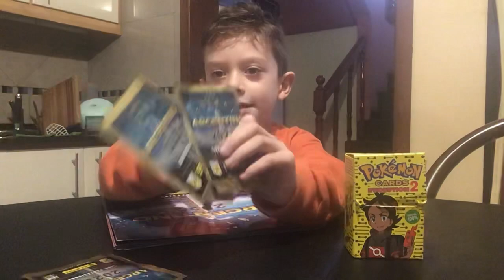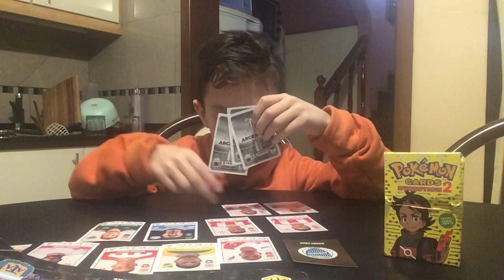Fútbol Argentino 2023 buscando a Gabriel compagnucci “belgrano”